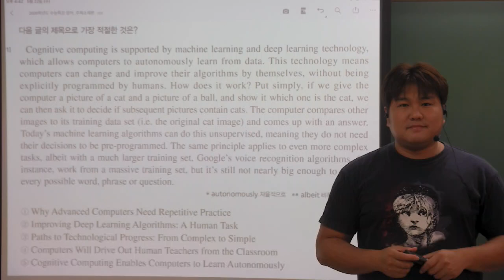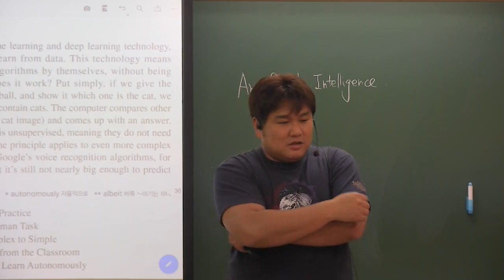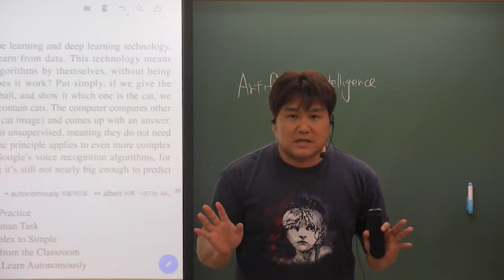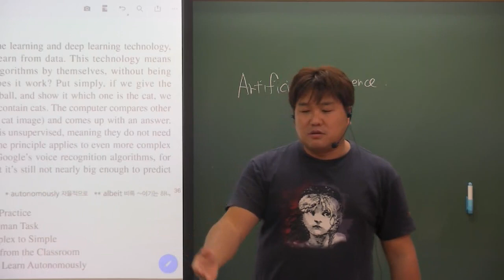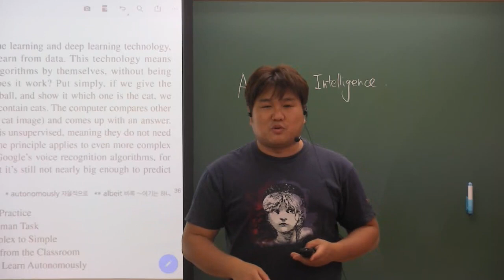EBS 수능특강 영어 26강 4번 제목추론 1배경설명_한번만 듣기